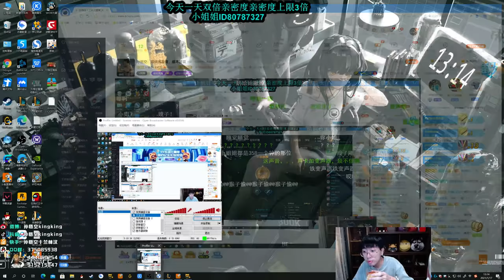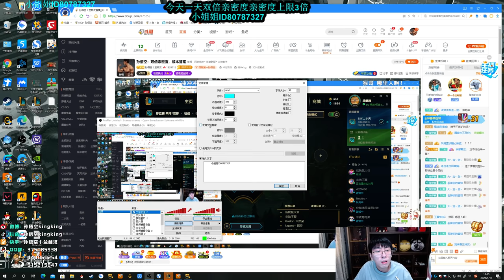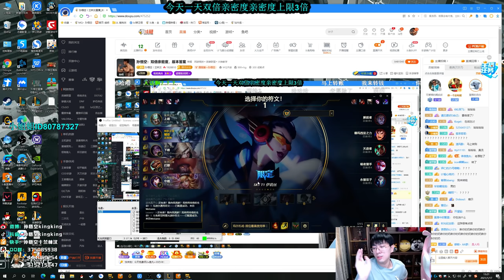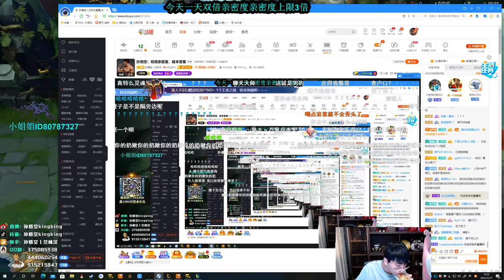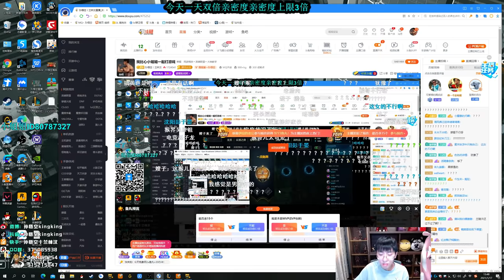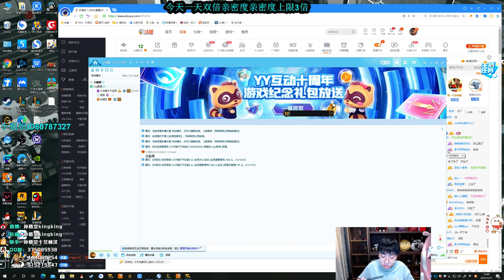【猴哥】蘭林漢悟空：蜘蛛輔助 比心雙排 這個小姐姐學歷一定不高表揚人都不會（20210117P4）